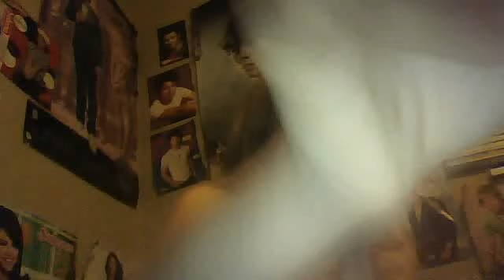LillyistheAwsomest's webcam video April 27, 2011 07:39 PM